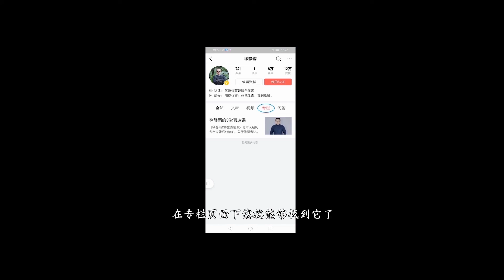绿军战胜奇才，獭兔绝对是未来超新星！比尔季后赛太拉跨！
NBA 徐静雨 绿军战胜奇才，杰伦不在，罗威伤退，獭兔50+击溃双星